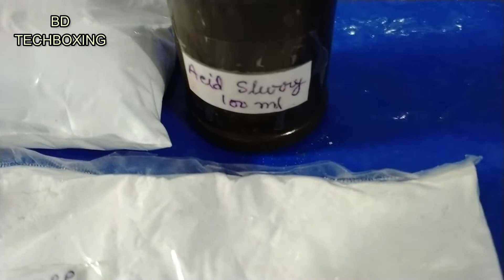ডিটারজেন্ট পাউডার তৈরির পদ্ধতি /// Detergent Powder Making 100% Real Formula /// BD TECHBOXING***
এই ভিডিওতে আমি আপনাদের সাথে ডিটারজেন্ট পাউডার তৈরি করার একটি সম্পুর্ন ফর্মুলা দেখিয়েছি। সেই ফর্মুলাটি অনুসরণ করে আপনি খুবই ভালো কোয়ালিটির ডিটারজেন্ট পাউডার ঘরে বসে তৈরি করতে পারবেন .

 -:বিশেষ সতর্কিকরন:-
এই ভিডিওটি শুধু আপনাদের ব্যবসার আইডিয়া দেওয়ার জন্যে  করা হয়েছে ।ভিডিও তে দেখানো কাঁচামাল ভাল করে যাচাই করে কিনবেন ।কোন রকম প্রতারণার দায় চ্যানেল কর্তৃপক্ষ  নেবে না

This video will show you how to make powdered detergent at home using various chemicals.
Its an interesting detergent making process. I will tell you step by step how to make detergent powder. You can make it at home. It,s a very easy process. Never miss this video. Rest of the details are beautifully explain in the video.

This is the video in this channel is non profitable & non promotional. This channel is only for the information & is not responsible for any type of profit and loss or any damages.if you deals or purchases anything will be at own risk.please survey & make research before doing any business. This video is only for the market basic information.

Thanks a lot for supporting us. Keep Watching. LOVE YOU ALL.

bd techboxing, bdtechboxing, bd tech boxing